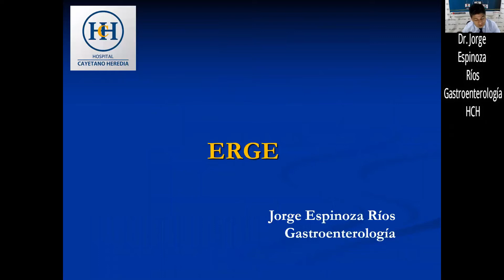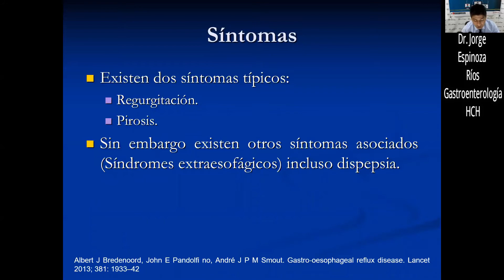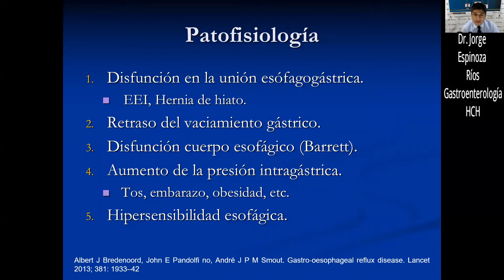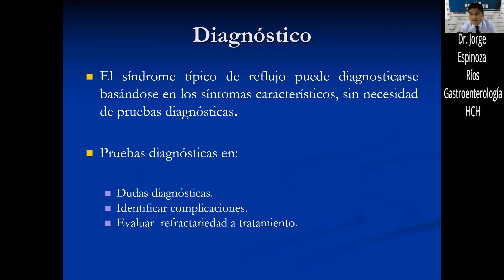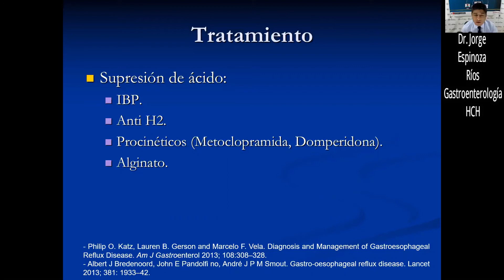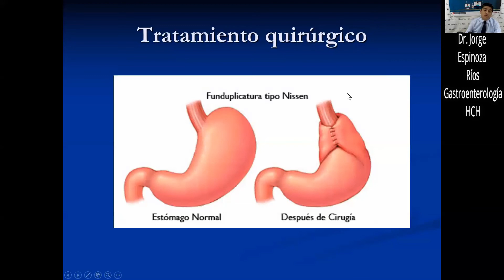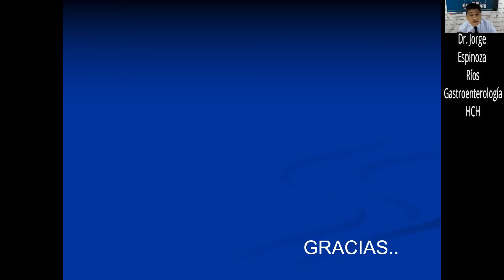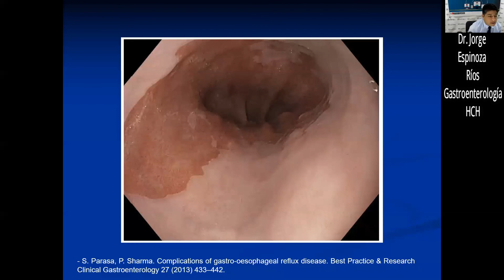ENFERMEDAD POR REFLUJO GASTROESOFÁGICO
TELECAPACITACION
TEMA: ENFERMEDAD POR REFLUJO GASTROESOFÁGICO
PONENTE: DR. JORGE ESPINOZA RIOS
FECHA: 06/12/2019